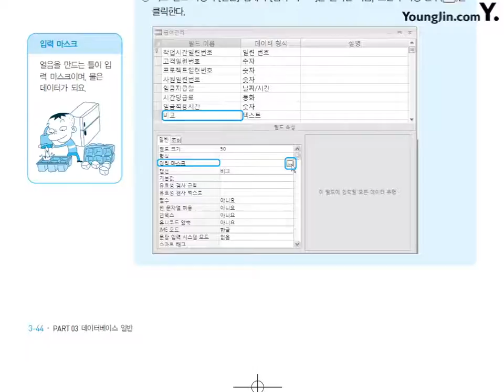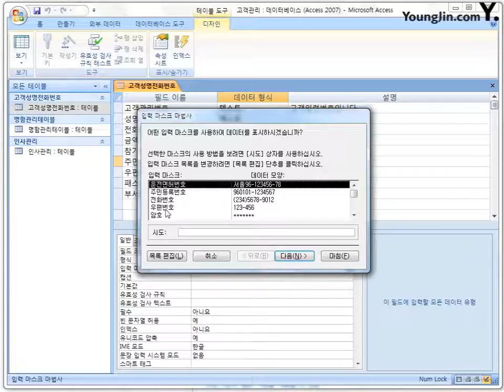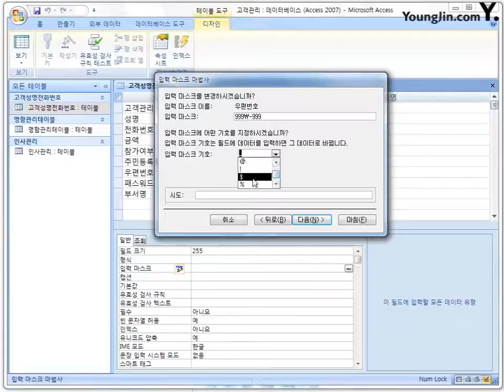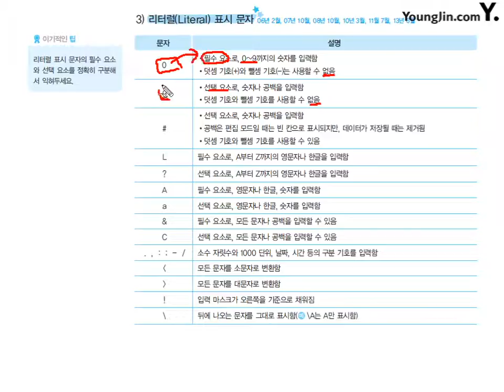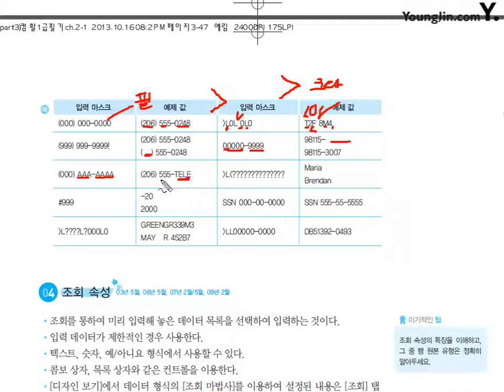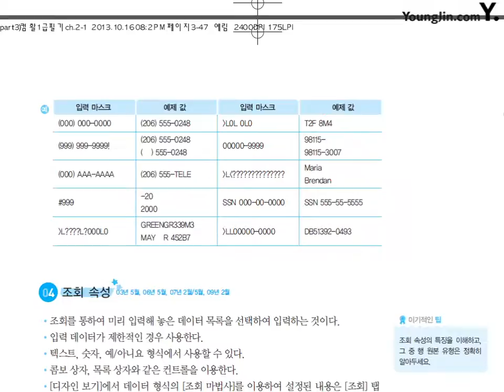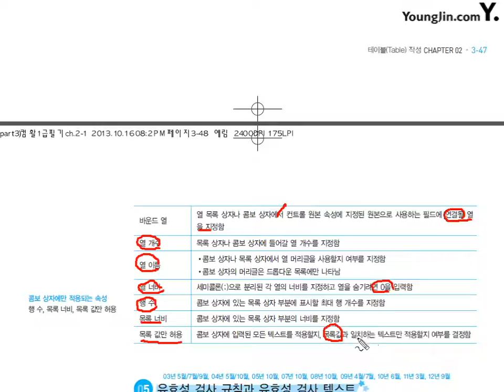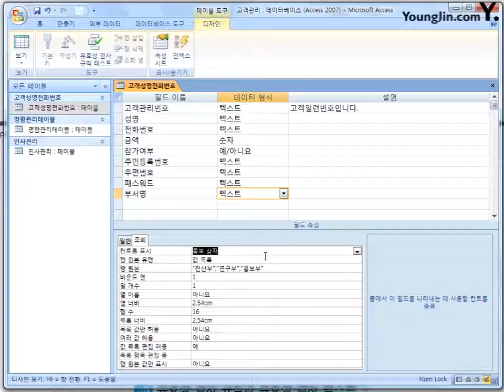07 [데이터베이스일반] 필드 속성의 지정(2)